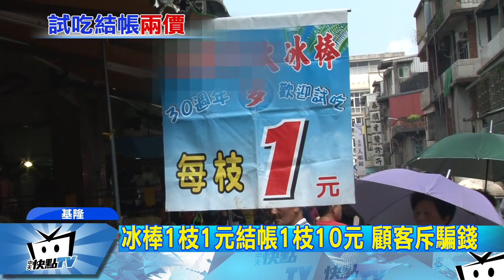20170630中天新聞 冰棒1枝1元結帳1枝10元 顧客斥騙錢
這樣的促銷手法你能接受嗎？基隆市場裡這家冰棒攤位，招牌寫著1枝冰棒1元，民眾一口氣買了30支，結帳時卻變成1枝10塊錢，要收300元消費者當場傻眼，甚至有人破口大罵。老闆解釋1元是試吃價，但這樣的促銷噱頭，有法可管嗎？我們的追蹤報導。